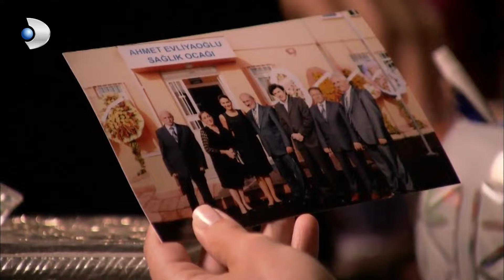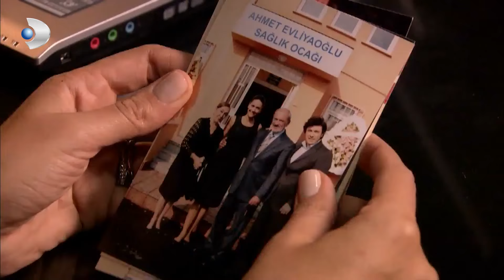Eda, Şehrazat'ın Geçmişini Araştırıyor! - Binbir Gece 70. Bölüm